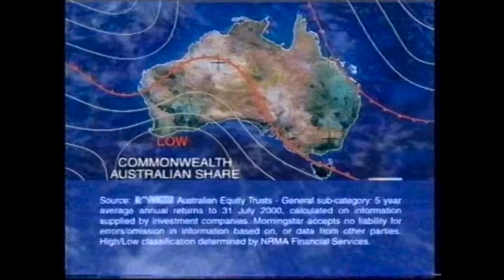NRMA TV advertisement shown during the Sydney 2000 Olympic Games.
NRMA TV advertisement shown during the Sydney 2000 Olympic Games, particularly,  during The Dream with Roy & HG.
Advertisements found whilst digitally transferring The Dream and which need to be stored somewhere for nostalgic purposes, or something like that.